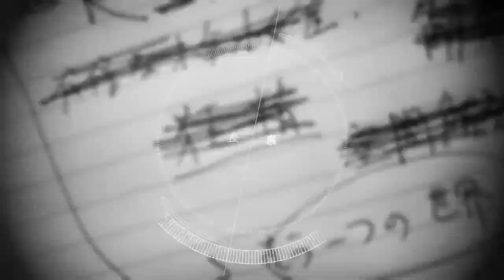Mind Zero Release Date Trailer